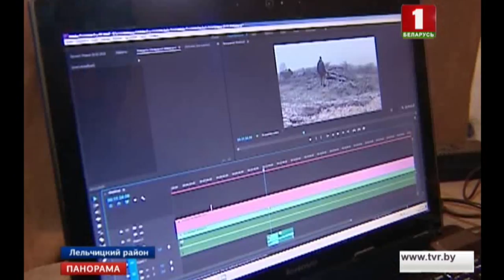Житель поселка Мирный мечтает возвести "деревню хоббитов". Панорама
В основе проекта экотехнологии. Это и минимальные затраты - глина, солома, дрова - и короткие сроки возведения, нулевой ущерб природе. Появились и фанаты. На интернет-блог экостроителя уже подписаны более 10 000 человек.